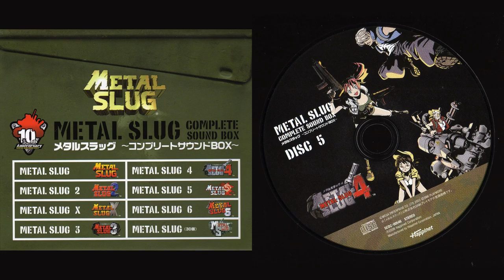5.08. Go ahead! (Stage 5 "Freighter")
Soundtrack: Metal Slug 4.
Composer: Toshikazu Tanaka.